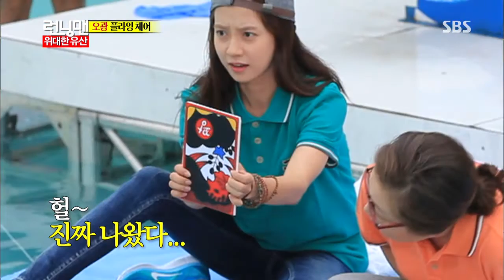런닝맨 20130922 #15(5)